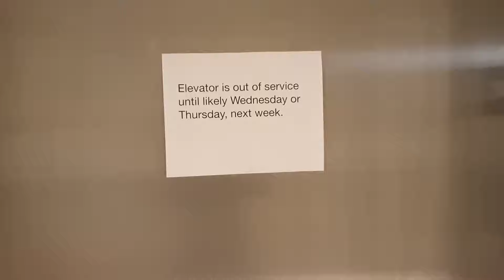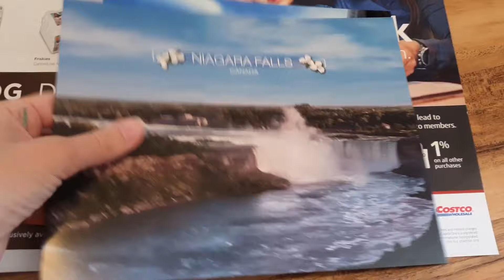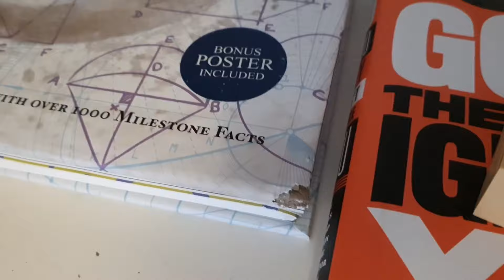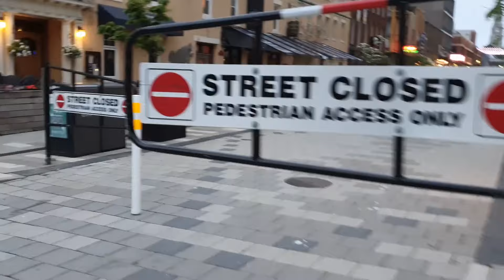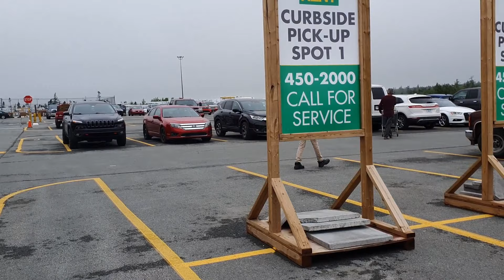VLOG(Iunie, 2020): incendiu si mutarea in casa noua